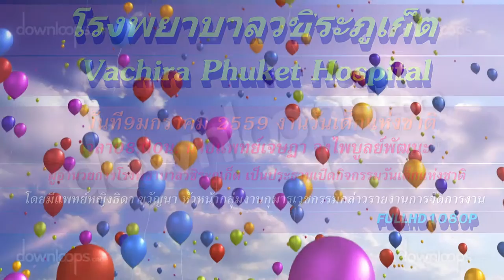โรงพยาบาลวชิระภูเก็ต วันเด็กแห่งชาติ 9มกราคม59 FullHD1080P ตอน2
โรงพยาบาลวชิระภูเก็ต วันเด็กแห่งชาติ 2559 จังหวัดภูเก็ต  FullHD1080P ตอน2 Vachira Phuket Hospital สถานที่ตั้ง โรงพยาบาลวชิระภูเก็ตตั้งอยู่ ณ เชิงเขารัง เลขที่ 353 ถนนเยาวราช ตำบลตลาดใหญ่ อำเภอเมือง จังหวัดภูเก็ต รหัสไปรษณีย์ 83000